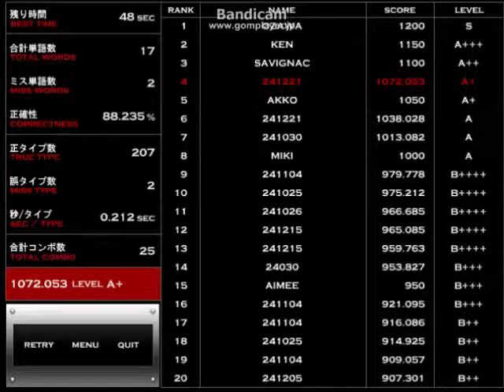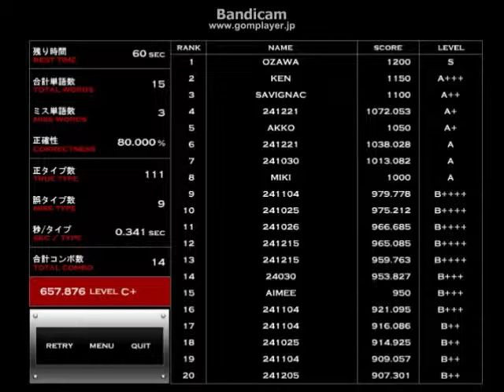ozawa kenタイピング kawara レベル123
hellow this is xiaoling.
ozawa-ken typing leveｌ 1-2-3